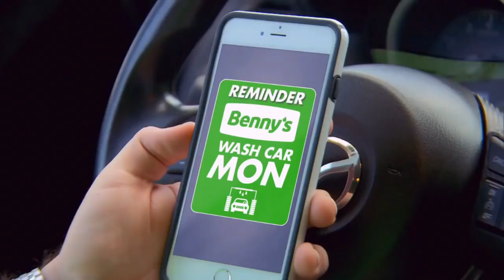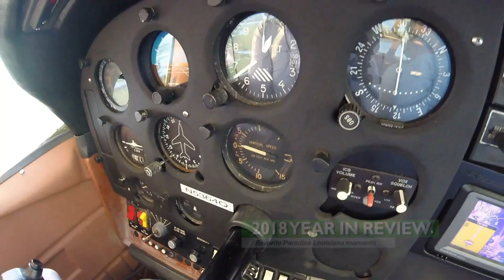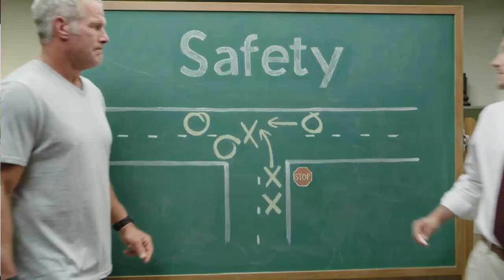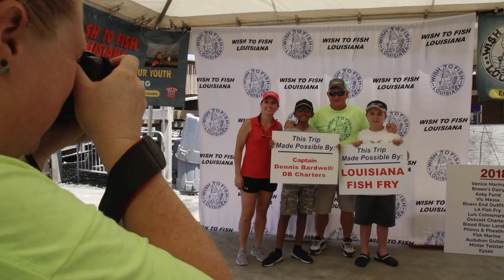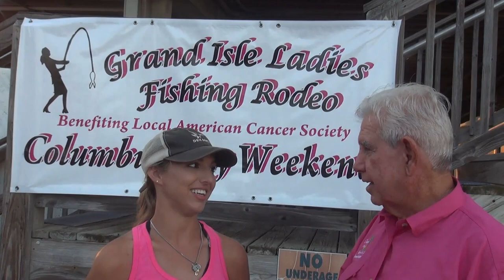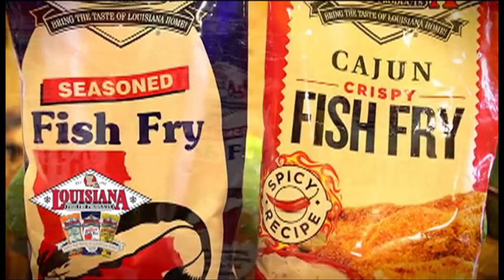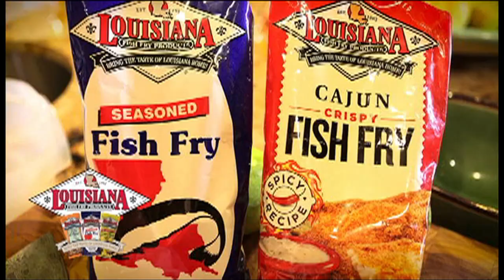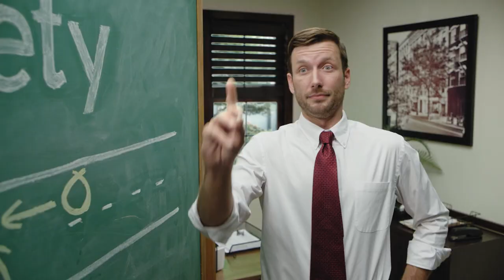PLA 12-26-18 HD for Pelican